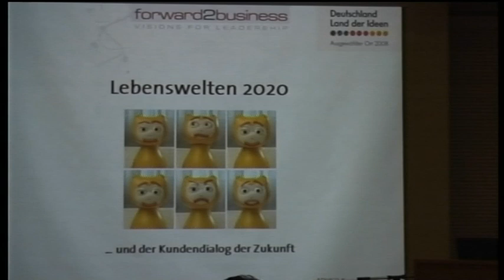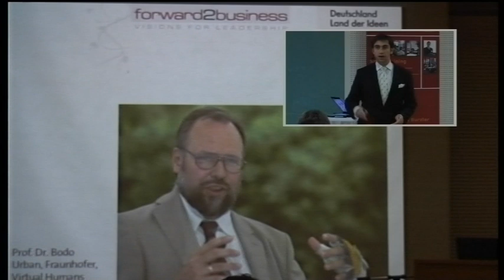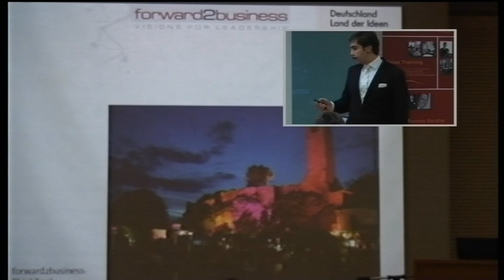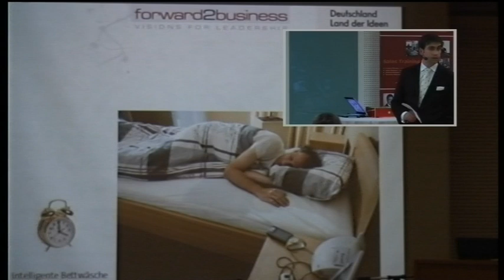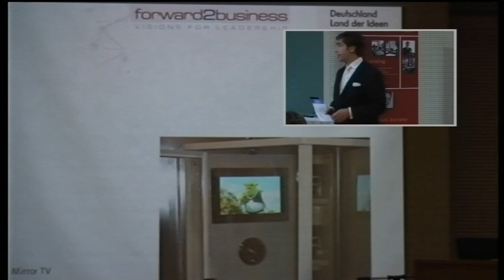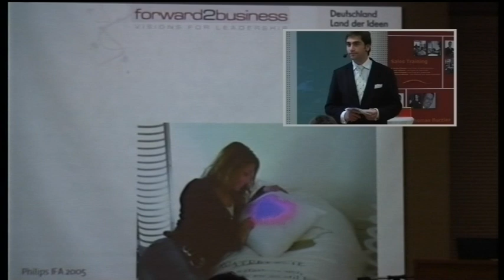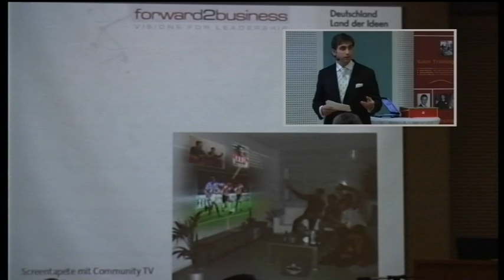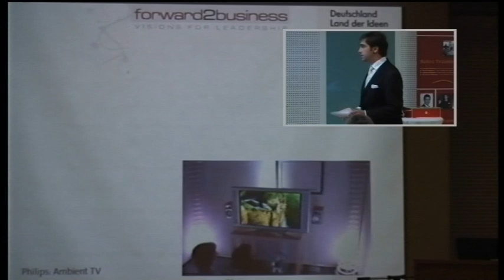1/4: Sven Gábor Jánszky: Kundendialog 2020 - Wie sich in Zukunft der Dialog mit dem Kunden verändert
Deutschland 2020 - Veränderte Lifestyle- und Medien-Welten, Community-Fernsehen und Crowdsourcing, realvirtuelle Kommunikation durch Augmented Realities, steigendes Vertrauen in kollektive Meinungen und sinkendes Vertrauen in Marken, elektronische Assistenten die Teile der Kommunikation übernehmen...

Menschen werden in 10 Jahren anders miteinander reden als heute. Doch wie reden TV / Radio / Printmedien mit ihren Zuschauern / Hörern / Lesern und was heißt das für den Kundendialog von Unternehmen?

Referent Sven Gábor Jánszky präsentiert Ergebnisse seiner exklusiven Zukunftsstudie "Transcom 2020 Kundendialogstudie". Sie entwirft ein Szenario, wie Kundendialogprozesse im Jahr 2020 für Markenunternehmen aussehen werden.

Inbegriffen sind die technologische Dimension, die sich wandelnden Lifestyle-Welten, die Frage des Vertrauens bei persönlichen Daten und Profiles, aber auch Fragen nach der Bedeutung von Marken und der Auswirkung auf die Kundenkommunikation.